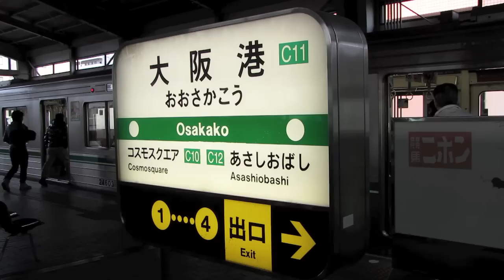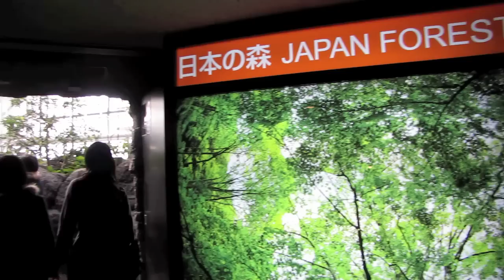Osaka Aquarium Kaiyukan 大阪海遊館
私は海遊館がとても好きです！魚や動物は素晴らしいです！あの日はたのしかったです。

Osaka Aquarium (or Kaiyukan) is home to an amazing diversity of animals and marine life. Exhibits are divided by regions from Japan Forest to Great Barrier Reef. I love the Pacific Ocean exhibit which houses massive rays and fish, including their famous whale shark! The Jellyfish area is also fascinating.

Earlier exhibits near the entrance do get very crowded but towards the later exhibits, there are much more space to view the marine life at one's pleasure. It was an enjoyable experience! Oh, the souvenir shop is quite inexpensive too!

Osaka Aquarium can be accessed from Osakako Station on the Chuo Subway Line.